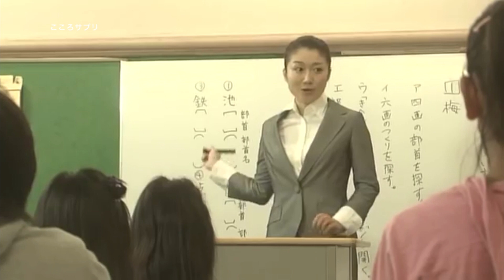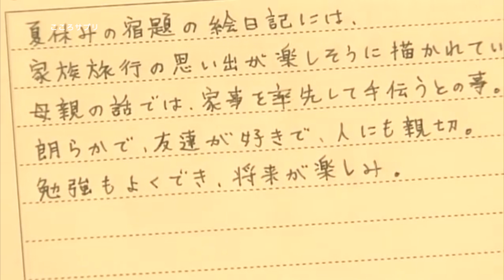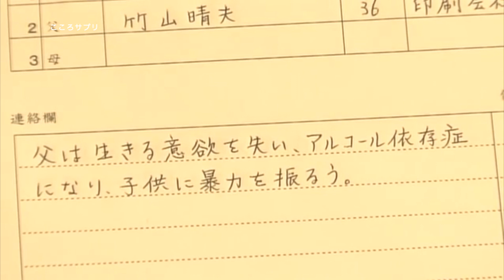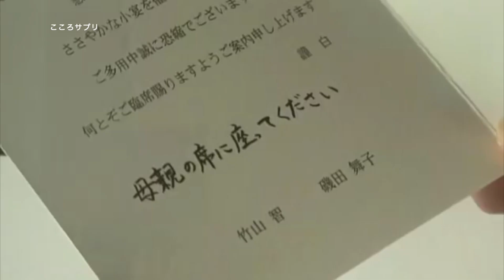泣ける実話ドラマ「先生と１人の少年」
恩師
お母さん
思い出
深いつながり
感動
学生時代
感謝